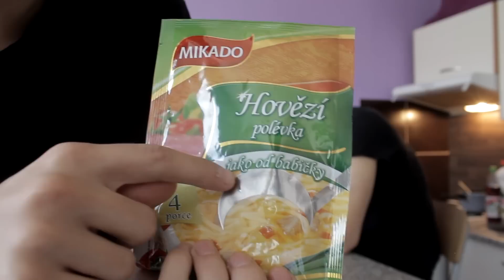Týdenní vlog #1 - Každopádně točíme, vaříme, jíme | Koran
Týdenní vlog #1!
Líbilo? Okay, nech mi tu palec nahoru nebo pěkný komentář. Chceš vidět něco dalšího?
Všem moc děkuji za podporu! *FIVE*